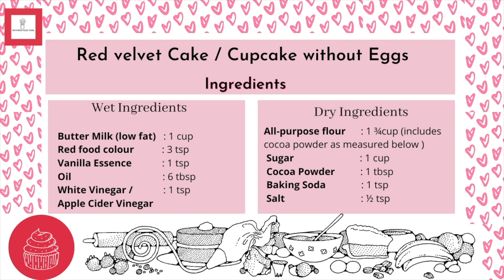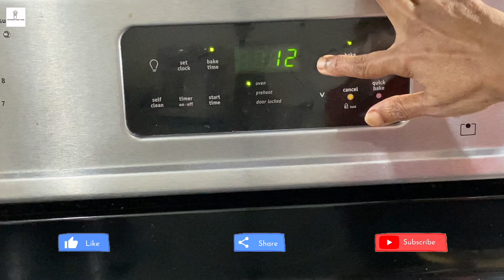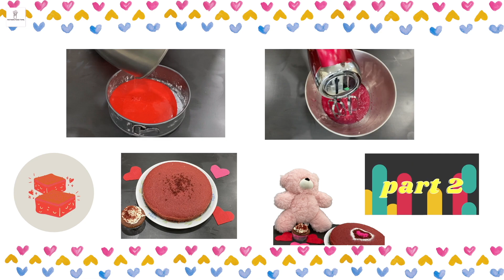Red Velvet Cake / Cupcake without Egg in Tamil | Valentine Day Special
Ingredients as below :

Wet Ingredients
Butter Milk (low fat)                   : 1 cup
Red food colour                          : 3 tsp
Dry White Vinegar /                   : 1 tsp
Apple Cider Vinegar
Dry Ingredients
All-purpose flour                        : 1 ¾cup (includes cocoa powder as measured below )